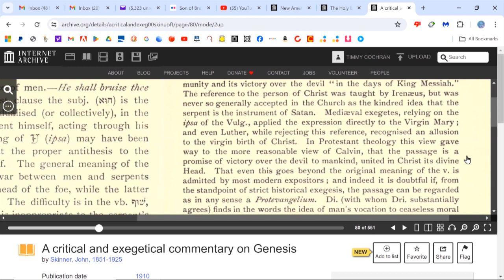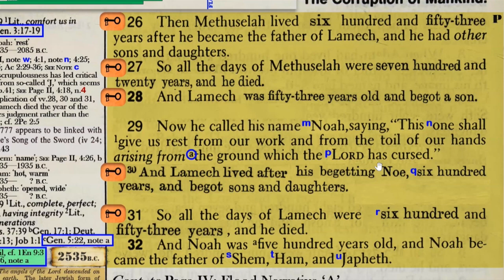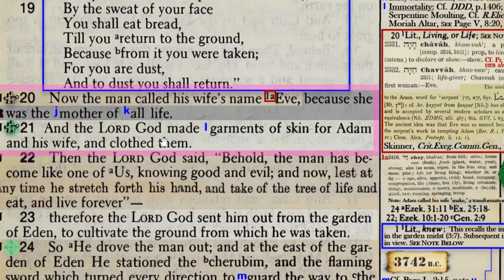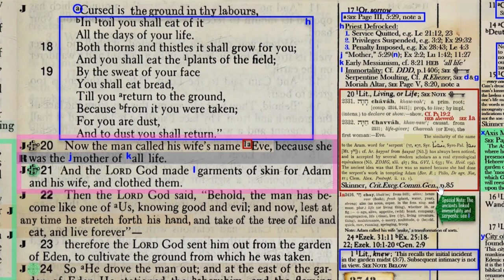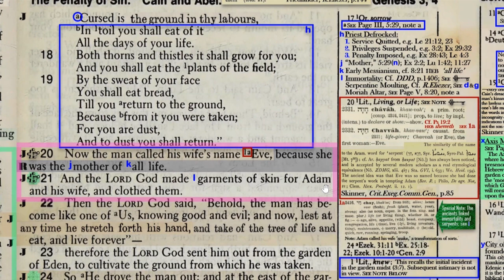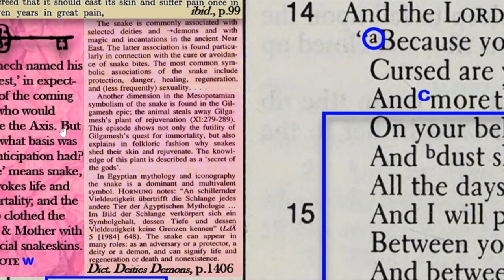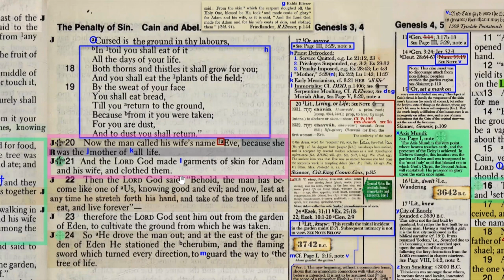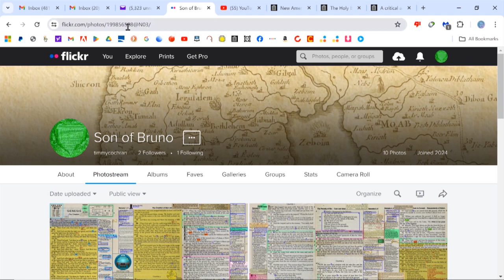a True Protoevangelium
The classic Protoevangelium being disputed by many, Bruno found the secret Messianic Fount communicated by the ancient priests, and discovered a whole lot more about the coats God made for Adam and Eve!